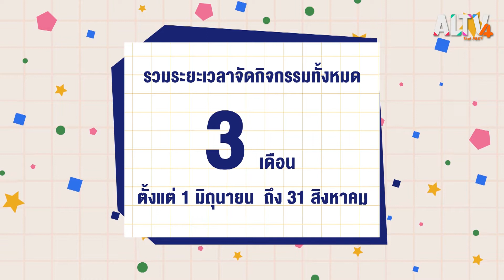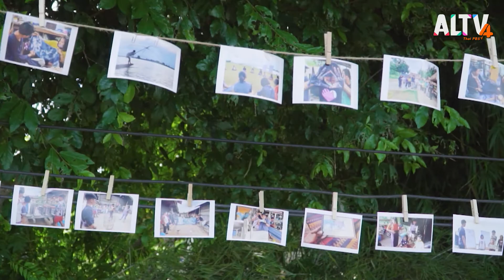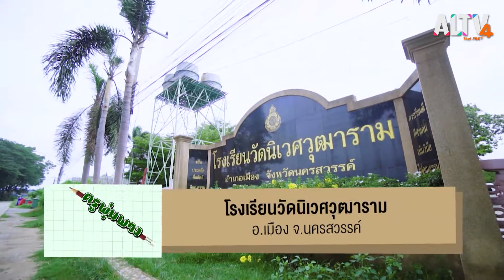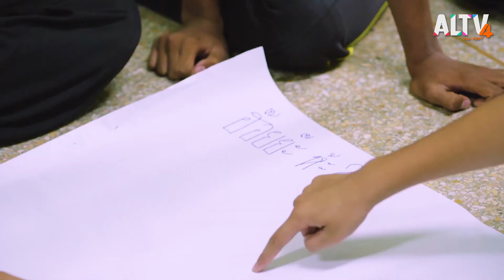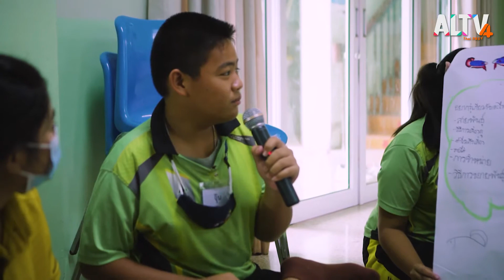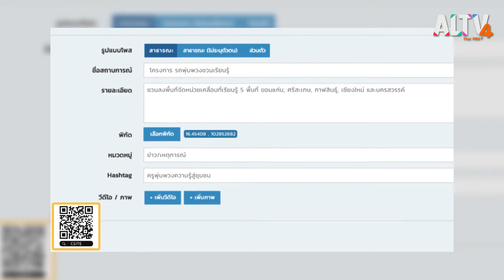กิจกรรมละคร/หนังสั้น พัฒนาชุมชน โรงเรียนวัดนิเวศวุฒาราม ตอนที่ 1 l ครูพุ่มพวง (9 ก.ย.63)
นอกจากการจัดการเรียนรู้ผ่านกิจกรรม รถพุ่มพวง ชวนเรียนรู้ ที่จัดขึ้นมาจากสถานการณ์เฉพาะกิจแล้ว ยังมีอีกหนึ่งการจัดพื้นที่การเรียนรู้ที่น่าสนใจ ที่ใช้ชื่อว่า “โรงเรียนร่วมพัฒนา” ที่ได้ความร่วมมือจากหลาย ๆ หน่วยงานเข้ามาสร้างกิจกรรมการเรียนรู้ตามที่เด็ก ๆ สนใจ และดึงเอาชุมชนเข้ามามีบทบาทต่อการเรียนรู้ โดยในครั้งนี้เราไปกันที่ โรงเรียนวัดนิเวศวุฒาราม จ.นครสวรรค์ ทีมคณะครู อาจารย์ จากองค์กรต่าง ๆ มาร่วมกันจัดกิจกรรม พานักเรียนผลิตหนังสั้น และละครชุมชน โดยดึงเอาเรื่องราวและความน่าสนใจในชุมชนมาเป็นตัวเชื่อมโยงการเรียนรู้ของเด็ก ๆในตอนแรกของพืน้ที่ นครสวรรค์นี้ จะโฟกัสไปที่กลุ่มผลิตหนังสั้น สารคดี ซึ่งเด็ก ๆ จากโรงเรียนวัดนิเวศวุฒาราม จะแบ่งกลุ่ม พูดคุยเกี่ยวกับประเด็นที่น่าสนใจในชุมชน ไม่ว่าจะเป็น การปลูกฝรั่ง, การเลี้ยงไส้เดือน หรือ การเพาะพันธุ์ปลากัด งานนี้หนังสั้นของเด็ก ๆ จะออกมาเป็นอย่างไร

ติตาม ครูพุ่มพวง ทุกวันจันทร์ - พุธ เวลา 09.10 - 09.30 น.ทาง ALTV ช่อง 4 ทีวีเรียนสนุก